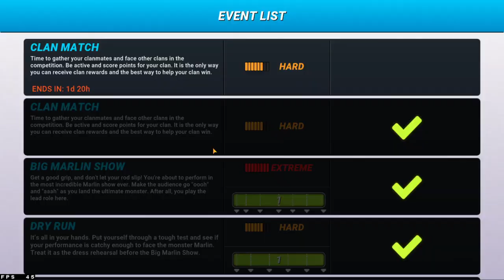fishing clash - New Epic Fish how to get newest fishery